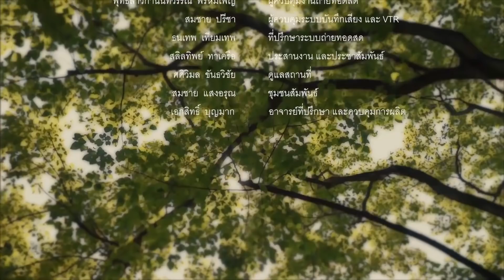รายการวิทยุสาวิกา : วันอาทิตย์ที่ 23 กันยายน พ.ศ.2561 (เลี้ยงลูกอย่างไรไม่ให้เป็นอาชญากร) HD